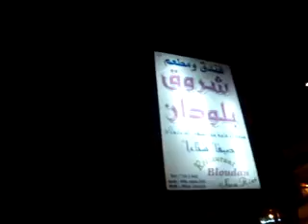بلودان جمعة أحفاد خالد 22/7/2011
مظاهرات بلودان